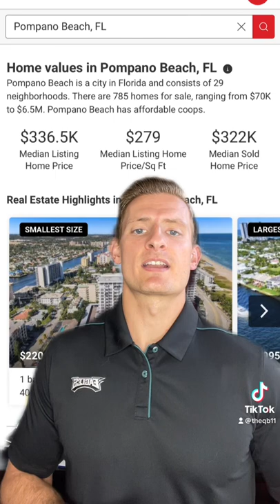Pompano Beach Florida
Pompano Beach Florida may be one of the most underrated cities in Broward. It still has that small town type feel while also being close to major cities like Fort Lauderdale, Boca Raton, and Delray. Not to mention the beaches and water activities you and your family can enjoy!

📲 We have so many people contacting us who are moving here to South Florida and we ABSOLUTELY love it! Honestly if you are moving, relocating, or thinking about making the move here to South Florida, we can make that transition so much easier on you!!

eXp Realty-Saperstein Group